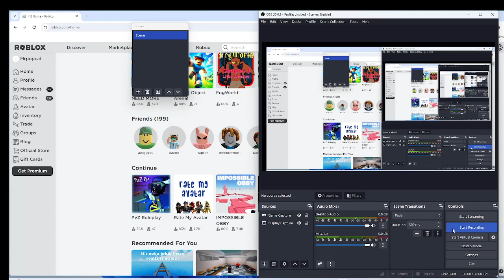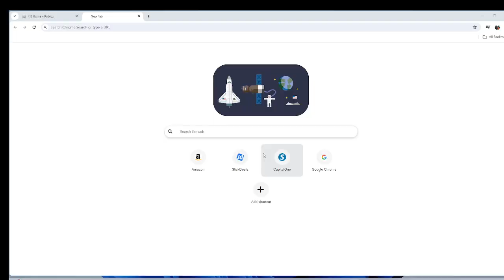Pixel Gun (with alt account) join GE in classic pool for an epic suprise lol :D